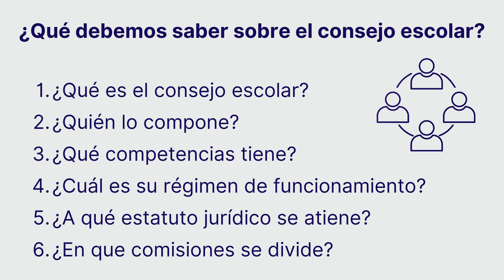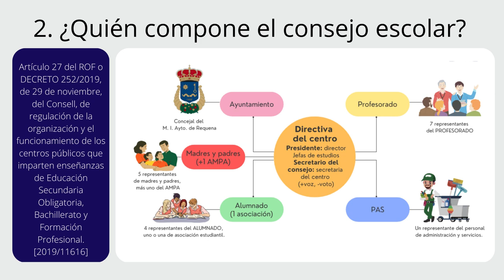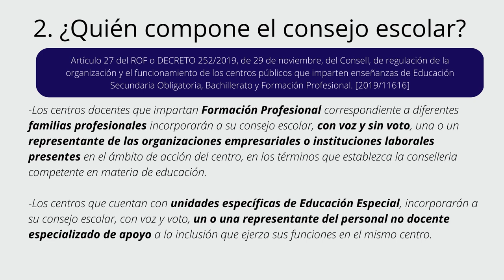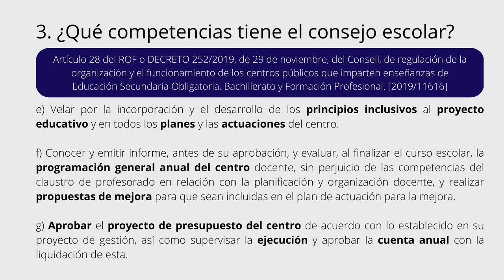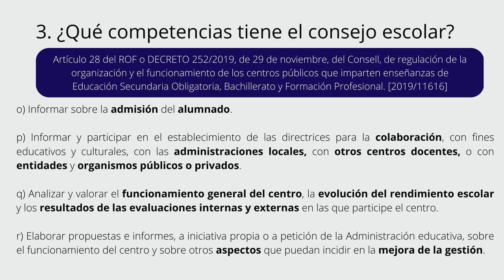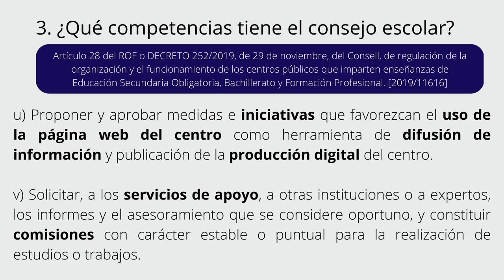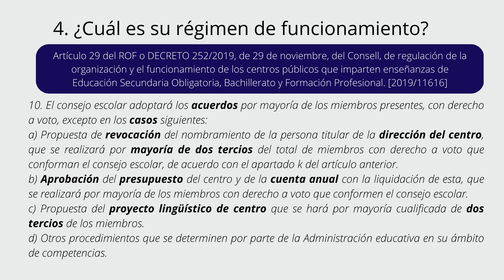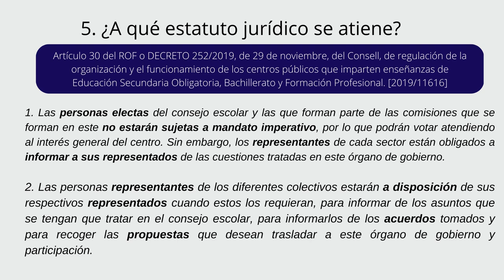El consejo escolar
Vídeo sobre el consejo escolar, creado por Héctor Monteagudo.